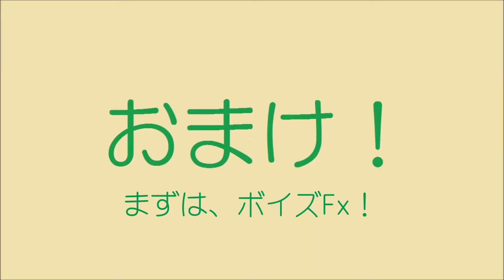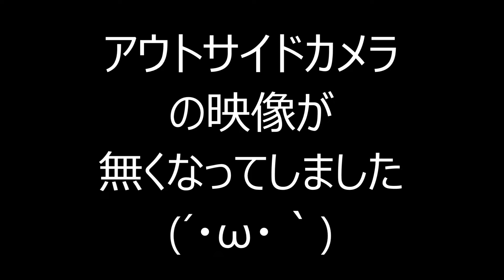今後のボイス！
5 / October / 2020

ライブの無くなった7丁目の小林 灯の日常を曝す、ゆーちゅーぶ。

ギターマルチを、こんな風に、声に使う人は、少数派でしょうね(笑)

※注意！
　ここで行われている、作業(修理・改造・調理など)は、ド素人によるものです。
　同じ作業をした上での、トラブルは保証致しかねます。

不定期配信中(笑)

ライブは、都内を拠点に活動中！

出演のご依頼もお待ちしております！

Supported by Glow 7" Records